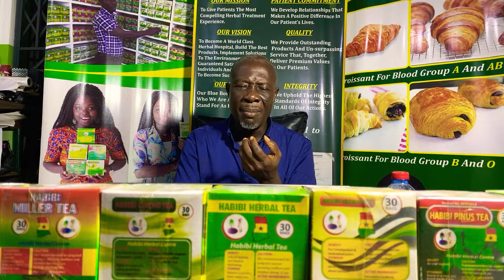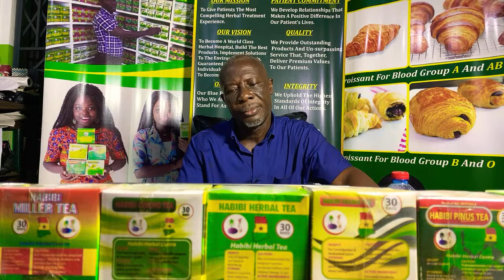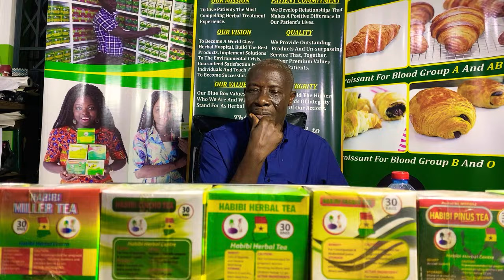After Divorce Who Suffers Most, In terms of health Related Issues 💍❤️💔🆎🅾